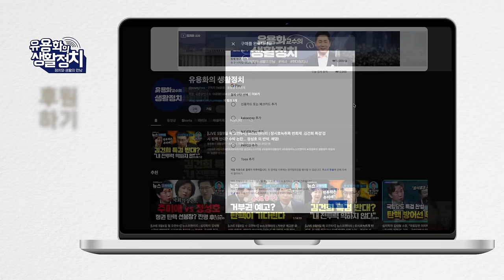파산선고 ! 쌍방울과 이재명 엮으려는 검찰공작. 대장동 자금이 쌍방울로 흘러들어갔다 [강진구 기자]